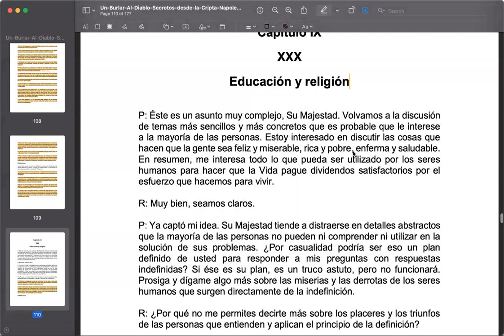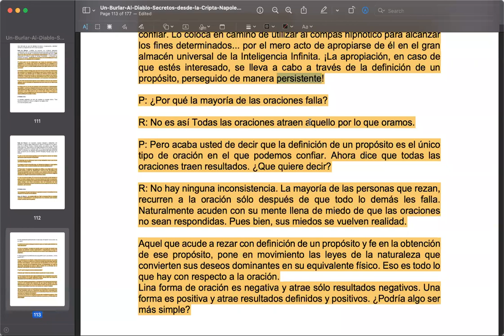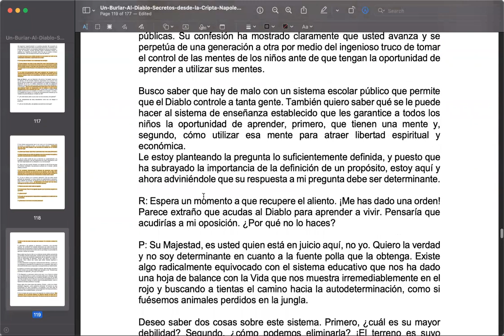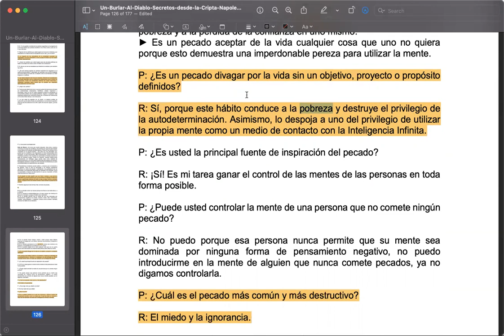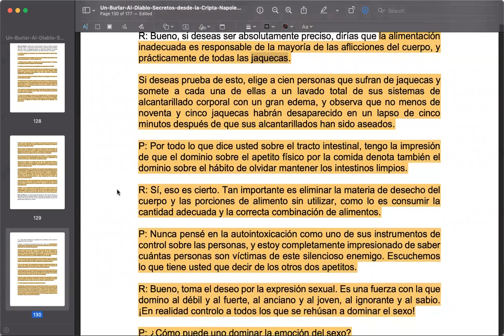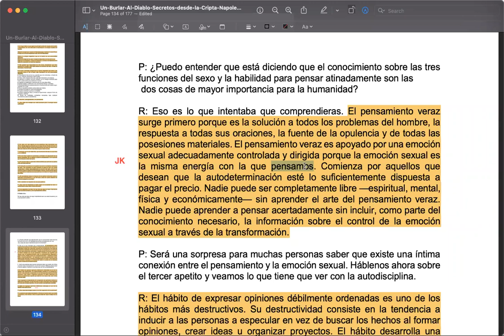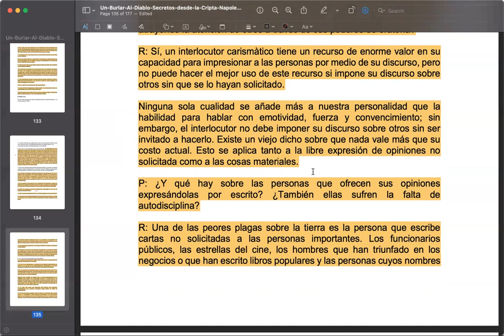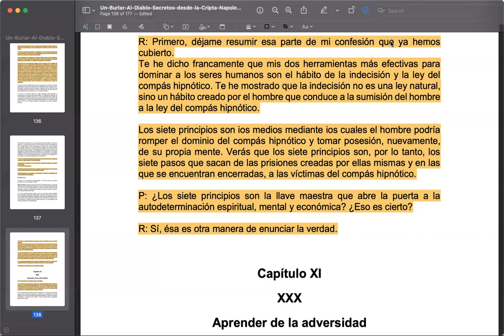Capítulo 9 y 10 - Burlar al Diablo - Napoleon Hill - Vinicio Ramos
Continuamos con  la lectura de este gran libro de Napoleon Hill, complemento para su más afamado libro, PIENSE Y HÁGASE RICO. Esta vez nos trae una propuesta un poco diferente, impactando desde el título mismo, con BURLAR AL DIABLO, léelo con nosotros.